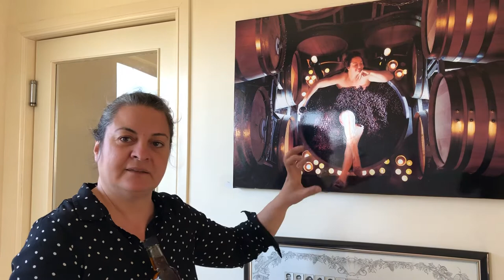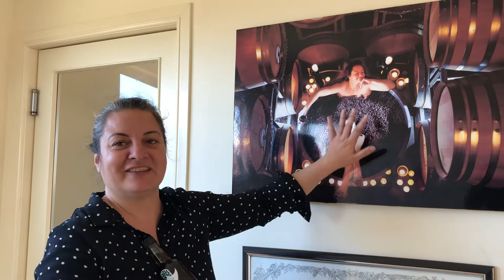Paola in the grape tub photo at Robert Channon Wines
Paola Cabezas Bono, Head Winemaker at Robert Channon Wines in Stanthorpe, Granite Belt Wine Region, tells the story behind THAT PICTURE taken for the May 2014 issue of AUSTRALIAN AND NEW ZEALAND GRAPEGROWER AND WINEMAKER magazine.

Paola describes watching the George Michael video for ‘Freedom’ and wanting to be Cindy Crawford, “but I’m not Cindy Crawford” she says with a laugh.  Then later she saw a famous photo of Whoopi Goldberg, looking fabulous in a milk bath.  So when Paola was studying winemaking she thought to herself that one day she would like a photograph of her in a bathtub with grapes, something between Whoopi Goldberg and Cindy Crawford.

Then many years later in 2014, a photographer for Australian and New Zealand Grapegrower and Winemaker Magazine was at Robert Channon Wines and requested a photo of Paola.  It was vintage at the time and so Paola told the photographer to come back tomorrow and I will be ready.  Seeing her opportunity to live out her long-held dream, Paola set out the barrels beautifully around a tub of grapes ready for her to be photographed in.  The result was magic!

Paola describes the set-up of the candles around her in the tub of grapes as being not primarily for the photo, but for safety because the wine was fermented.  The candles acted as an indication of the oxygen level before she entered the tub, as if the candles were to go out it would be a tell that there was not enough oxygen.

“It was fabulous, it was like a bubble bath, with the fermentation bubbles”.  Paola describes with joy that the Tempranillo grapes fermenting in the tub ended up being highly awarded too, with Tempranillo receiving 95 points from James Halliday and a 5 Star Rating.